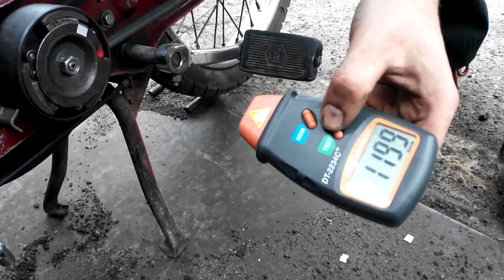Piaggio Ciao. Digital Tachometer DT-2234C+. Проверка рабочих оборотов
Piaggio Ciao. Проверка рабочих оборотов